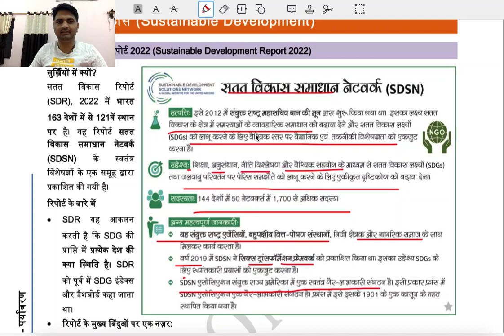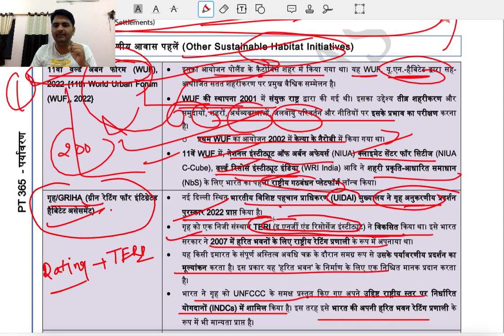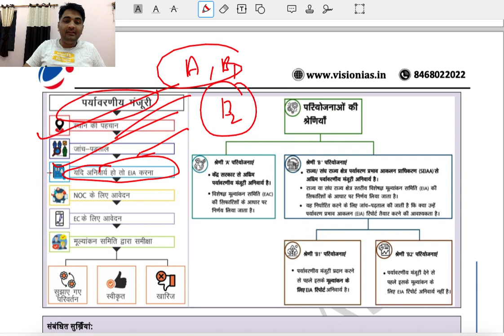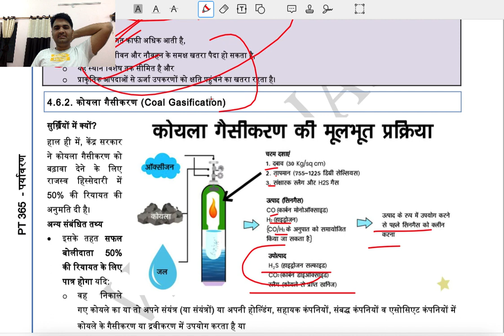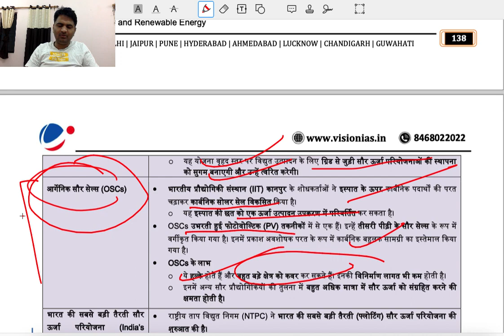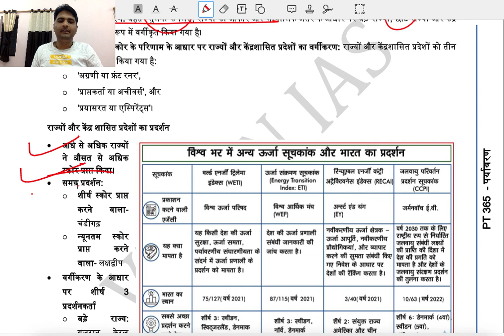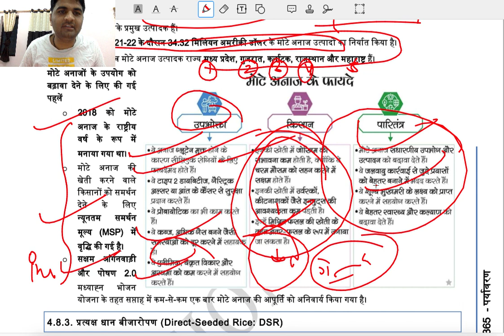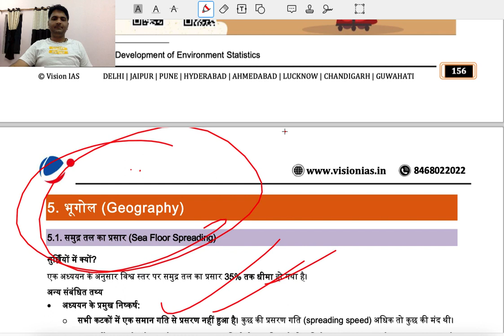PT 365 SERIES |ENVIRONMENT PART-11 CURRENT AFFAIRS UPSC ALL PCS PRE 2023